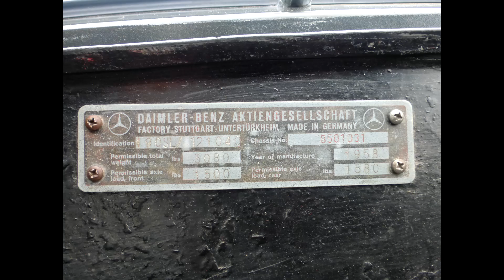1958 Mercedes 190SL Recent Restoration Nicely Presentable (Stock # O148) - Price $89,950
Merit Cars Presents:

1958 Mercedes 190SL that is nicely presentable. The car is in the desirable Gunmetal Gray with a black interior. It has been lovingly restored by its previous owner, who is an avid collector. The restoration was done in his personal workshop and was completed about 4 years ago. During the restoration the complete car was gone through. All the panels were replaced with new and the car was repainted. The floors were cleaned and patched up. A new interior was installed. Engine was rebuilt. Other work includes new brakes, new brake booster, radiator re-cored, starter and generator rebuilt. The hardtop has also been refurbished. Now the car presents well and drives good. It will be a good addition to a collection. Price $89,950.

(If the link is not working it means the car has been sold).